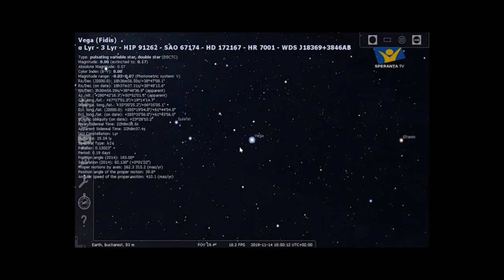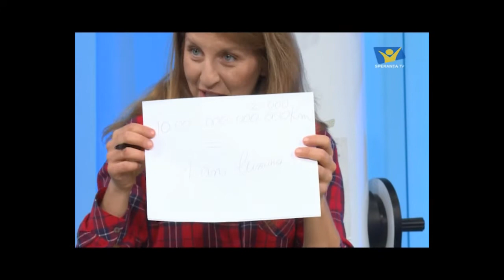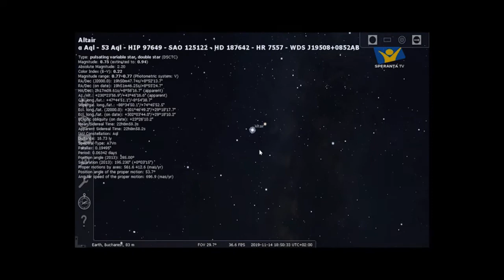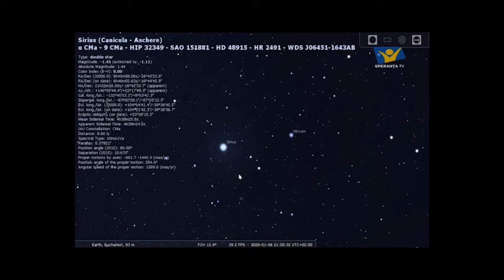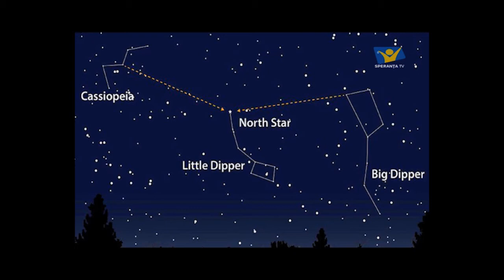Astronomie pentru copii – Despre STELE și CONSTELAȚII (Partea a II-a)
În 19 ianuarie 2020 s-a difuzat, în cadrul emisiunii Lumea Copiilor de la postul de televiziune Speranța TV, un episod în care am fost invitat să vorbesc despre astronomie. În această a doua parte vorbesc despre câteva dintre cele mai strălucitoare stele de pe cer. Aflăm care sunt distanțele până la acestea, ce este un an lumină și vorbim și despre culorile stelelor. De asemenea, învățăm să identificăm steaua polară pe cer. La final, vorbim puțin și despre constelații, acele forme imaginare de pe bolta cerească, inventate de oameni.
Materialul din cadrul emisiunii nu îmi aparține. Toate drepturile pentru materialul video și audio din cadrul emisiunii aparțin celor de la Speranța TV.